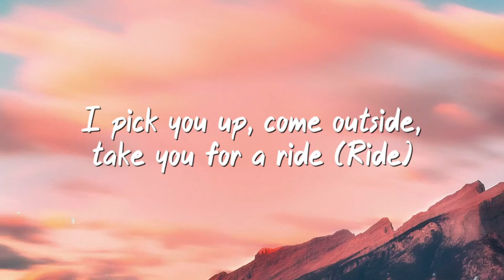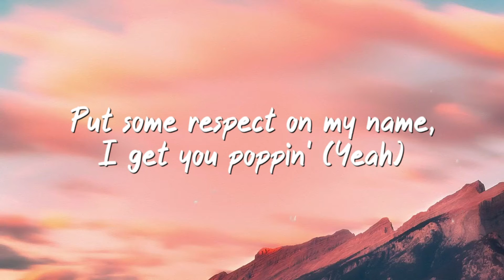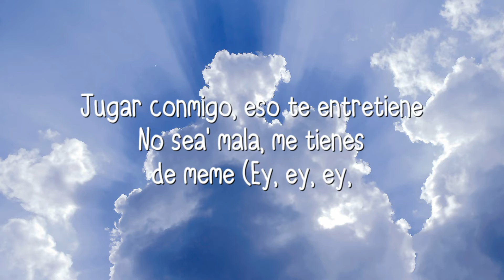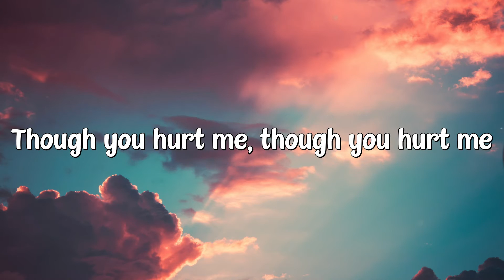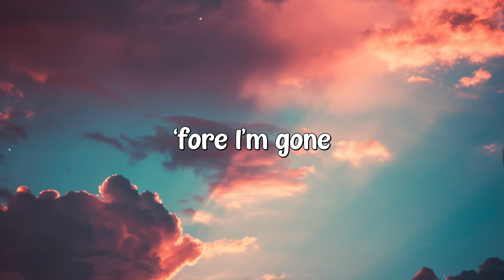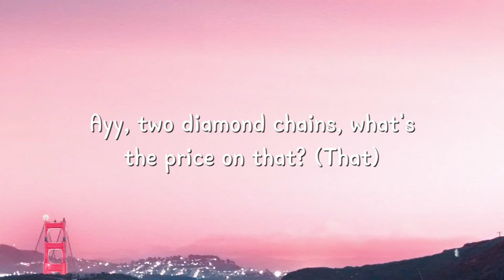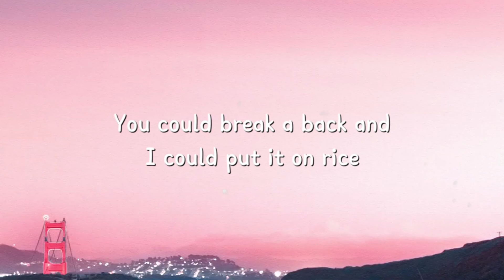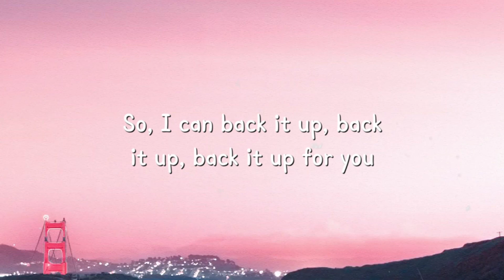Freaky Deaky - Tyga, Doja Cat [Lyrics Video] 💵